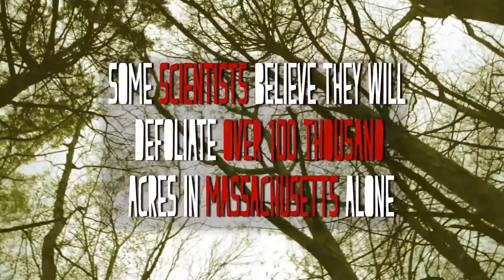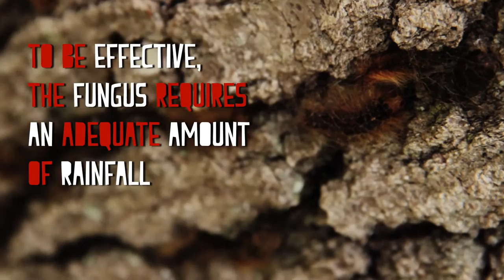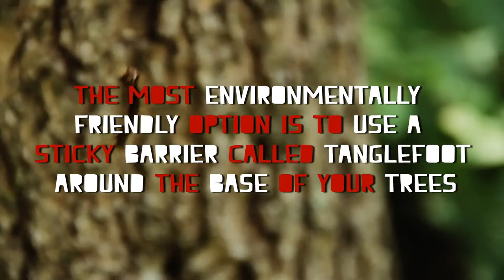Gypsy Moth Caterpillars invade New England: An Informational video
An informational guide on Gypsy moth caterpillars. Where they came from, what they do, and how to limit the damage they cause.

Here are a few useful websites to get more information.

This site is good for all around tips and general information.

This one has some by-monthly tips for protecting your trees against them.

This one has some good maps and migration patterns.